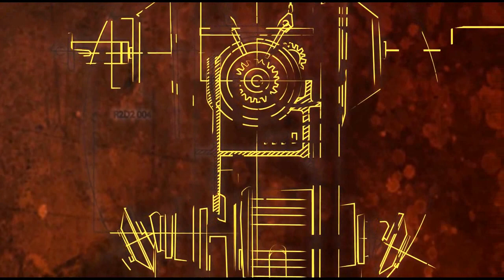Künstliche Menschen (Folge 1)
Homunculi, Frankenstein, Olimpia, Golem, Hal, Her – die Liste der Mythen und Legenden um künstliche Intelligenz, um Menschmaschinen oder Cyborgs wird von Jahr zu Jahr länger.
Woher kommt die Faszination mit der Schöpfung künstlichen Lebens, wie definiert sich der Mensch über sein Geschöpf?
Das wilde Dutzend spricht mit Wissenschaftlern unterschiedlicher Disziplinen über künstliche Menschen.
Folge 1 liefert erste Definitionen von Cyborg, künstlicher Intelligenz und gibt Einblicke in die Breite des Themas.

Mit: Stefan Greiner, Dr. Katharina Weber, Patrick Breitenbach, Prof. Dr. Holger Schulze.
Animation: Martha Friedrich
Idee & Produktion: Dorothea Martin